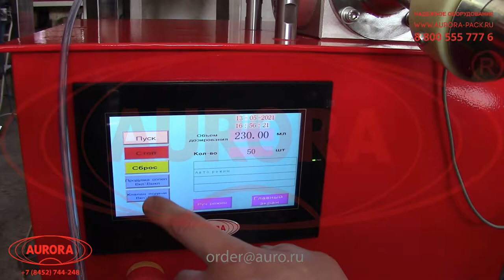Дозатор для фасовки в картуши с функцией впрыска азота и ориентатором крышек МД-500Д6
В данном видео показан принцип работы полуавтоматического дозатора для фасовки в картуши с функцией впрыска азота и ориентатором крышек МД-500Д6.

Описание:

Широкофункциональный фасовочно-укупорочный мини-комплекс разработан с учетом специфики дозирования густых продуктов в пластиковые тубы-картуши и тубусы. Машина представляет собой компактную установку настольного типа, которая включает дозатор, автоматический виброориентатор, устройство забивки крышек и станцию впрыска азота.

Поршневой дозатор выполнен на шаговом электродвигателе, что обеспечивает стабильно мощное поршневое давление. Благодаря этому машина демонстрирует эффективную и точную фасовку масс различной густоты и вязкости. Диапазон дозирования варьируется в пределах 200-300 мл. Объем дозы легко регулируется перемещением хода поршня.

С более подробным описанием данного оборудования Вы можете ознакомиться на нашем сайте по ссылке

Характеристики:

Количество сопел, шт.: 1;
Потребляемая мощность, кВт: 1;
Напряжение питания, В/Гц: 220/50;
Габариты, мм: 1400х1100х1460;
Масса не более, кг: 270;
Особенности: Наличие ориентатора пробок, укупоривание тары в полуавтоматическом режиме.